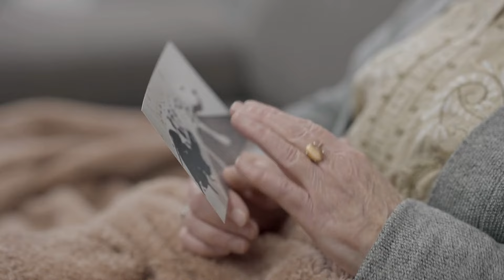The Shocking Events That Unfolded After a Stranger Stopped This Man on His Walk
Watch as the shocking events unfold after a stranger stops this man on his walk. You won't believe what happens next in this thrilling video!